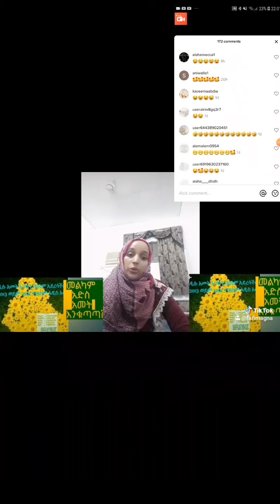ዩኒ ማኛ# እህትና ወንድም ነን ምን አሳሰባችሁ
ዩኒ ማኛ